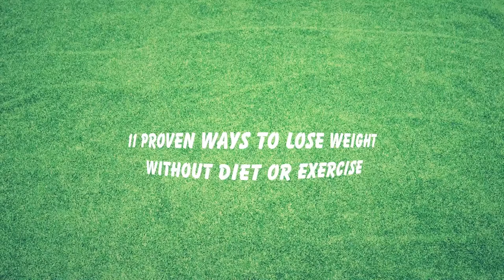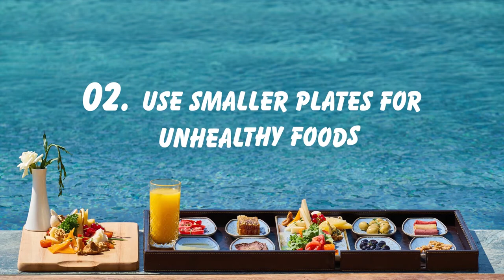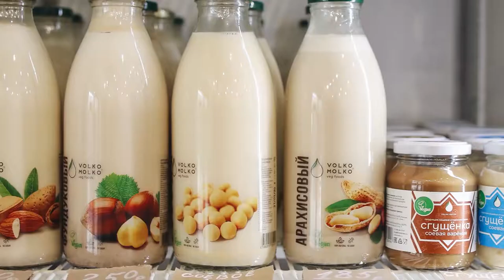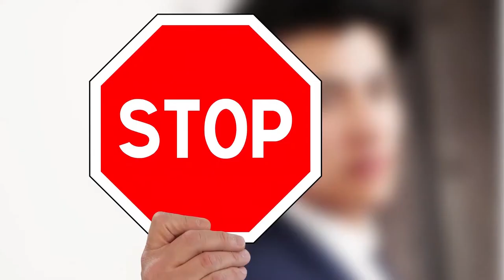11 Success Ways to Lose Weight Without Diet or Exercise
11 Success Ways to Lose Weight Without Diet or Exercise

Depending on your lifestyle, it can be difficult to maintain a balanced diet and exercise plan. However, it has now been shown that eating low-calorie foods can help you lose weight. It is now easy for you to control your weight and lose weight without exercising and eating. All the methods introduced to you are scientifically proven.
We believe that watching this video will help you lose and control your weight.
This video is made following the advice of doctors and fitness instructors.